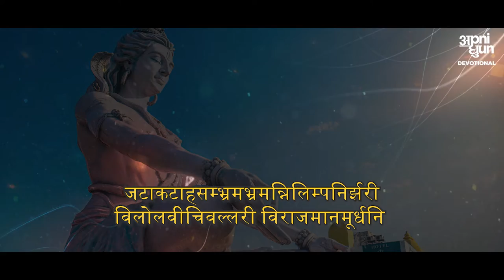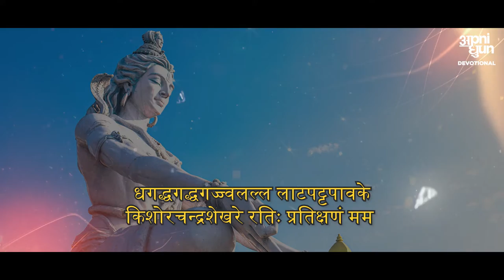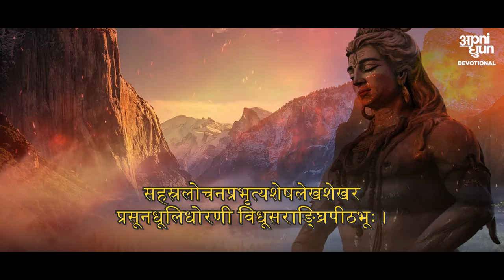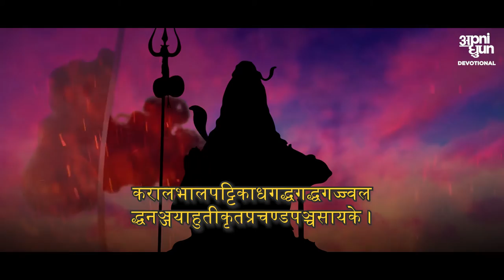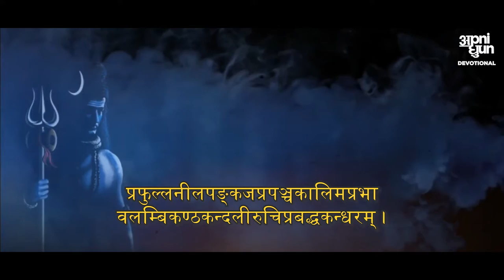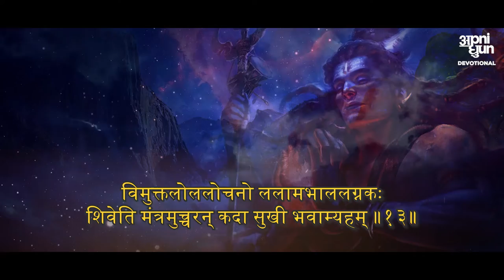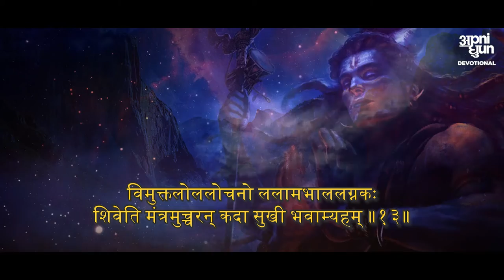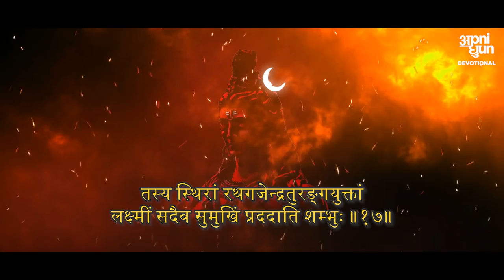शिव तांडव स्त्रोतम I Shiv Tandav Strotam I रावण द्वारा रचित शिव की चमत्कारिक स्तुति I Prithu Tiwari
देवो के देव महादेव का आशीर्वाद सदा आप पे और आपके परिवार पे बना रहे। रावण द्वारा रचित इस शिव तांडव स्त्रोतम कि ऊर्जा से हर कोई रूबरू है। एक अलौकिक शक्ति का आभास दिलाती है यह शिव स्तुति।
Apni Dhun proudly and humbly presents our version of Shiv Tandav Strotam.

शिव तांडव स्तोत्र को रावण तांडव स्तोत्र के नाम से भी जाना जाता है, क्योंकि इस स्तोत्र का रचना रावण द्वारा की गई है। इस स्तोत्र में रावण ने 17 श्लोंको से भगवान शिव की स्तुति गाई है। जब एक बार अहंकारवश रावण नें कैलाश को उठाने का प्रयत्न किया तो भगवान शिव ने अपने अंगूठे से पर्वत को दबाकर स्थिर कर दिया। जिससे रावण का हाथ पर्वत के नीचे दब गया। तब पीड़ा में रावण ने भगवान शिव की स्तुति की। रावण द्वारा गाई गई, यही स्तुति शिव तांडव स्तोत्र के नाम से जानी जाती है। शिव तांडव स्तोत्र का पाठ अन्य किसी भी पाठ की तुलना में भगवान शिव को अधिक प्रिय है। यह पाठ करने से भगवान शिव बहुत ही जल्दी प्रसन्न हो जाते हैं। यह स्तोत्र बहुत चमत्कारिक माना जाता है।

Audio Credits:
Song - Shiv Tandav Strotam I शिव तांडव स्त्रोतम
Music & Singer - Prithu Tiwari
Lyrics - Tradional
Music Production - ADM Studioz (Prithu)
Video Edit & Poster Design - Ravi Gupta

Project by - Apni Dhun Private Limited  @APNIDHUNOFFICIAL